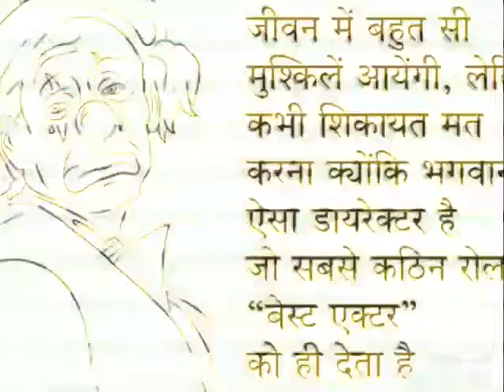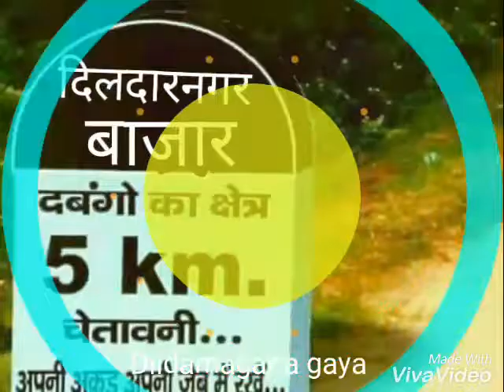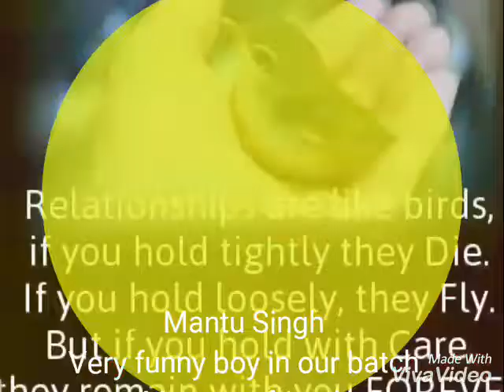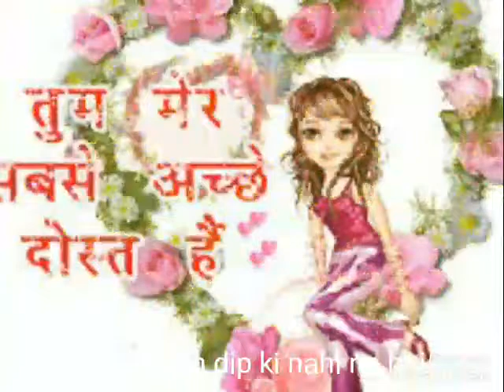Rkgav inter college dildarnagar